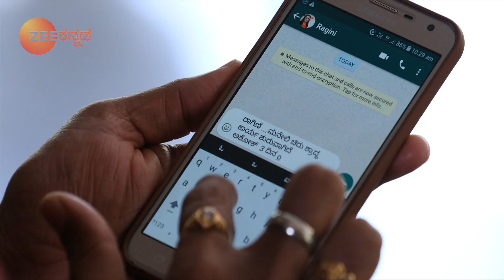Aatma Bandhana - Thriller Kannada Tv Serial - Full Episode - 36 - Apeksha Galigi - Zee Kannada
Show Name : Aatma Bandhana
Producer/Star Cast : Master Alaap, Shivaani
Episode No : 36

Master Alaap, Shivaani

Aatma Bandhana is a Kannada horror serial that is telecasted, on Zee Kannada at 10:30 pm to 11:00 pm on every Monday to Friday. The genre of the show is Fiction, drama. This serial aired on 17th December 2018. The lead of the show is Actress Rajini Rajju along with the star cast of Master Alaap, Shivani, Nethra Sindhya, Sunethra Pandit.

 The director of the show is Sathiskrishnan and produced by Mahesh Gowda. The story of the show focuses on the immortal and selfless love between a mother and her son. As the mother, named Aarti has two children named Chaitra and Chiru who meet with a fatal accident in which the mother was able to save Chaitra and Chiru died. Later, Chiru’s soul came back as her mother was guilty and blaming herself for that incident. Even after death, their bond remains the same as the death is not able to break the connect of a mother and her son.